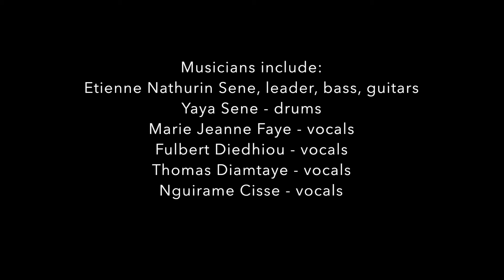"We Each Need a Mentor" French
"We each need a mentor to help us grow" This song challenges listeners to find a mentor who will get to know them, ask great questions and guide them to reaching their greatest kingdom potential.

Etienne Nathurin Sene gathered and led this music as they created this song for The Garden Project, a leadership development curriculum from Freedom to Lead International.

The language is French and the style is "Seben," which originated in central Africa (Congo) and is now a pan-African style that is commonly used in Christian churches for worship.